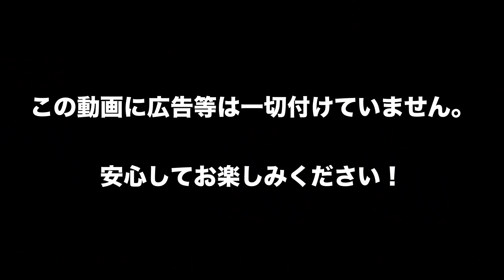てつや"天才"ランキングTop10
この動画はShogoさん、匿名希望さんから頂いたランキング提案を少し改変して作成しました。
ご提案ありがとうございました！

↑ランキング提案投稿フォーム

東海オンエアさんのランキング動画を上げてます！

毎日投稿してます！あくまで個人的なランキングです。悪しからず！